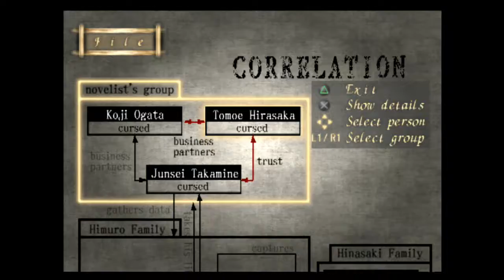Fatal Frame - Part 5: The Calamity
When you regain control, head into the Demon Mouth (0:55). At the end of the path, pick up The Calamity scroll (3:45). To open the door in the Rubble Room, take a picture of the Crushed Woman in the same room (18:45).